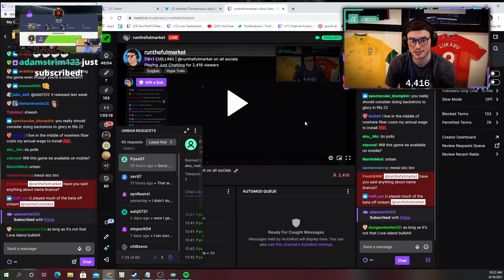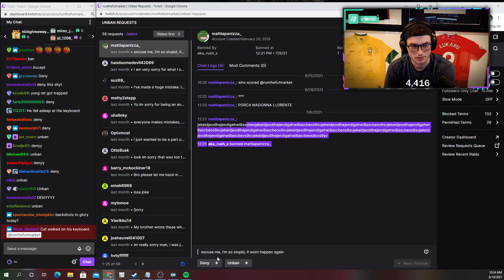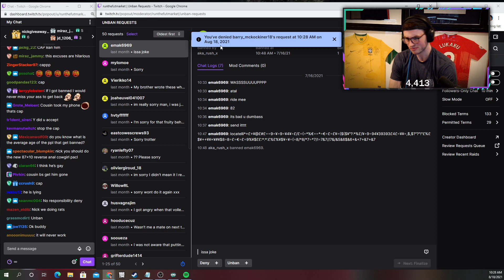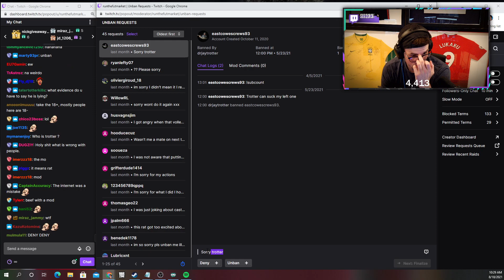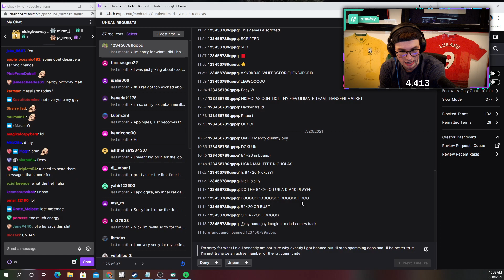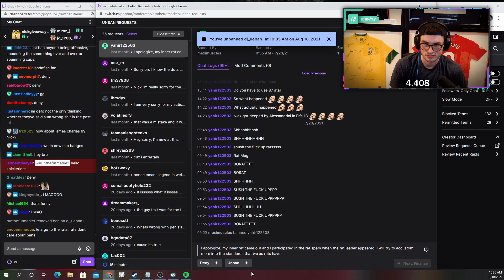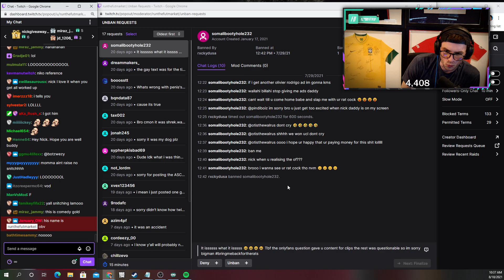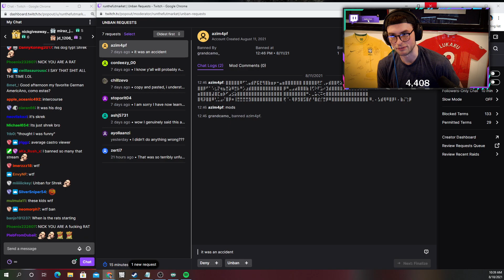"this is kinda kinky, you're staying banned" - Unban requests #4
fifa21, fut, fifa, ultimate team, fifa 21 ultimate,